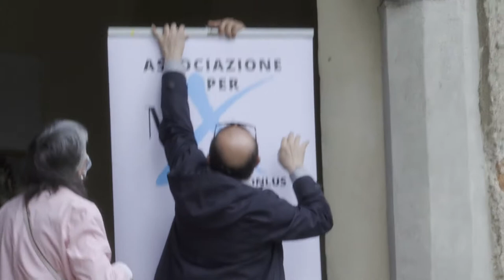ClassicAperta: Sulle corde di Rameau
Sulle corde di Rameau
Luca Ciammarughi, pianoforte

Pablo Ezequiel Rizzo e Alessandra Cozzi, danza

Sabato 22 maggio 2021, ore 18:00 - Casa Berra
Via Berra 10, Milano - Ingresso gratuito